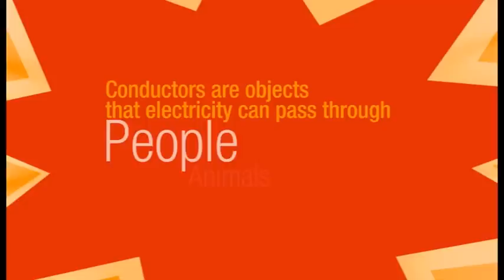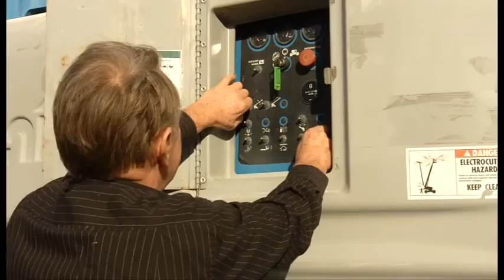Unison Be Aware Safety Video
Your guide to safety with electricity and close approach requirements.

This video also covers the five rules.
1. Call Unison first if planning to work within 4m of powerlines.
2. Call Unison first if planning to dig within 5m of a power pole or power box.
3. Call Unison first before you trim or fell trees around power lines.
4. Call Unison first if you need to locate an underground power cable.
5. Call Unison first if you have any concerns about power lines, power cables or power boxes in your work area.